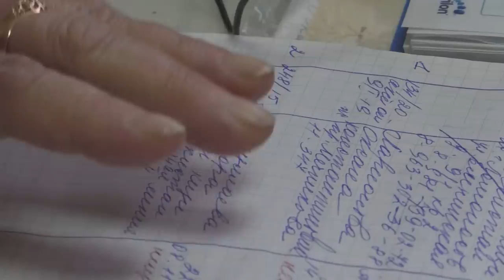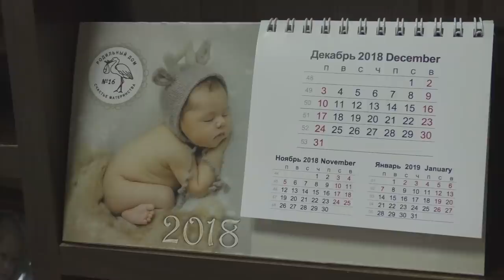O'ZBEK QIZ FARZANDINI SANKT PETERBURGDA TASHLAB KETDI